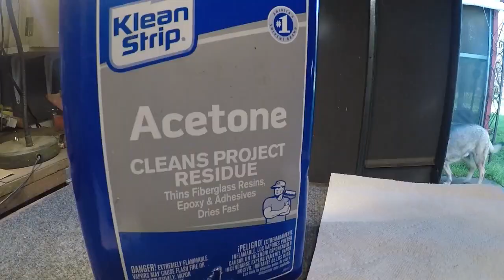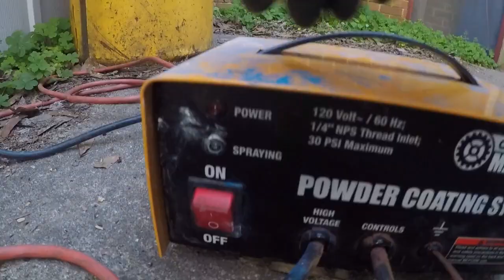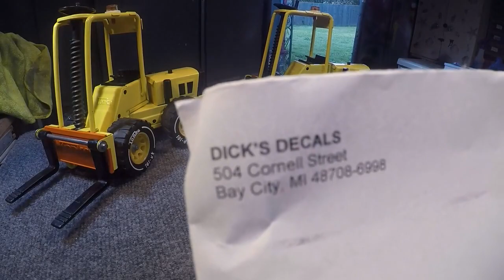Twin vintage Tonka Fork Lifts. (Restoration)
This weeks video is a restoration of two Vintage Tonka Fork lifts. He asked if i could restore them for him.          These small vehicles were a lot more work then i thought!  I was able to find the decals at Toydecals.com. I found the 1/2 inch compression rivets on ebay. They were a fun build for a nice guy. That's you Edward! LOL

 Best Regards
   Rusty